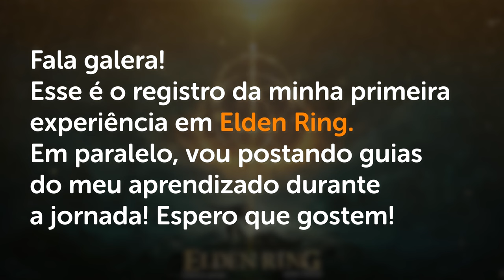o FIM de MOHG e o MAPA secreto de GELO - Elden Ring Guia de Platina #44